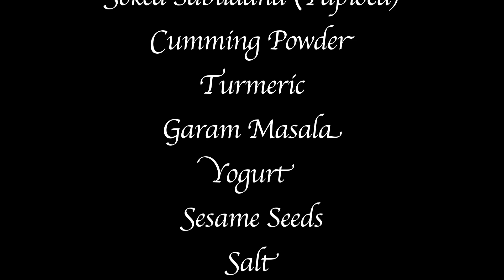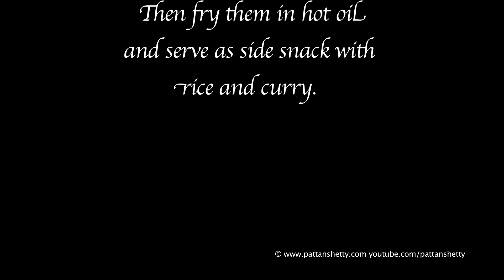How to make Chili Shandige (ಮೆಣಸಿನ್ ಶಾಂಡಿಗೆ)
This video shows how to make chili shindige. This is a savory that is served as a side dish with rice and curry in North Karnataka and Maharashtra.